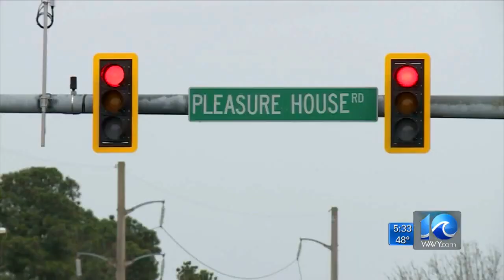Man pleads guilty in DUI crash that nearly killed Virginia Wesleyan professor